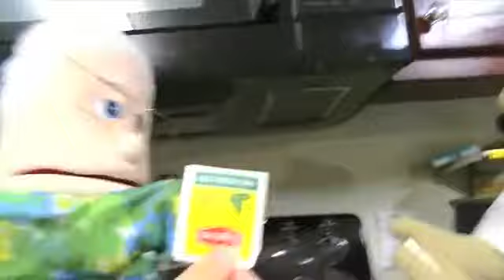SML Movie Bowser Junior's 6th Birthday [ REUPLOADED]